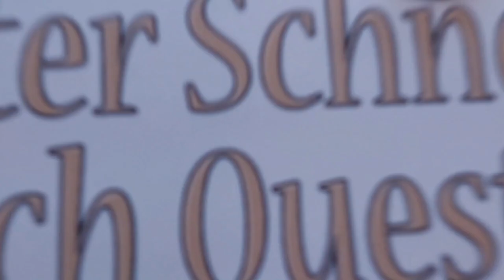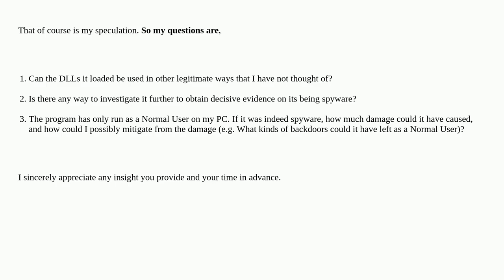An unrelated program (Clash for Windows) links to FFmpeg libraries. Can it be spyware?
A special thanks goes out to the community

  windows ffmpeg proxy malware spyware